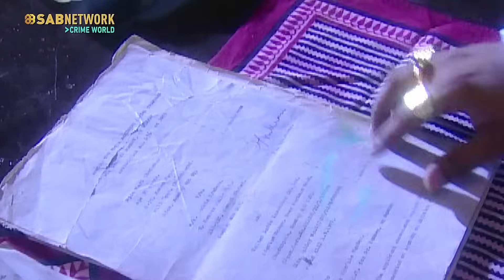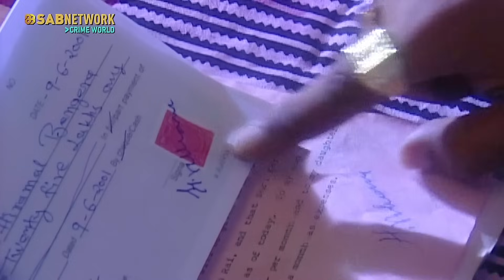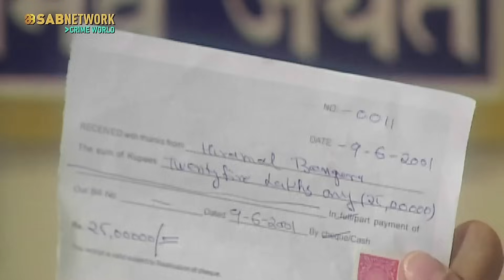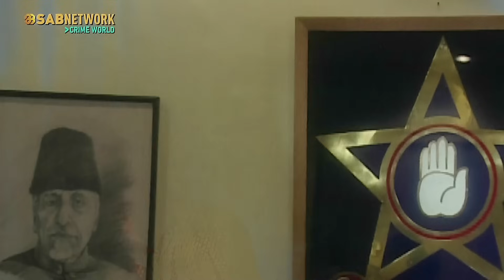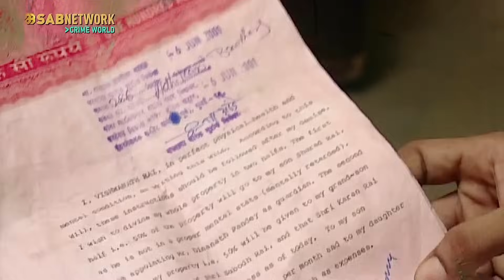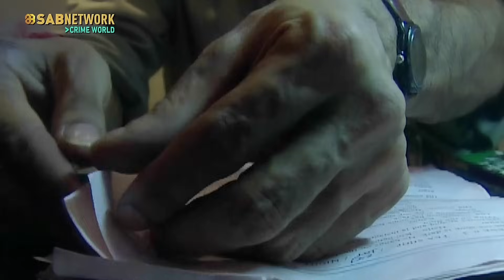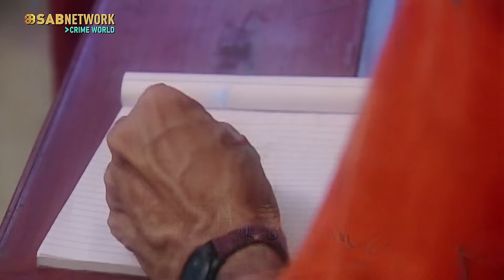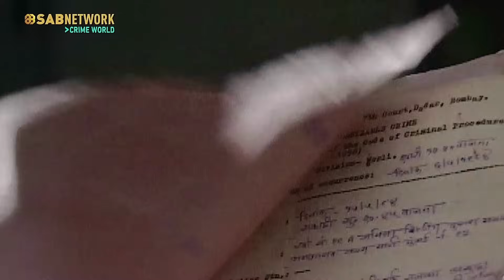CID OFFICER BHARAT - क्या है टोनी की सच्चाई ? SURAAG THE CLUE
CID OFFICER BHARAT -क्या है टोनी की सच्चाई ?